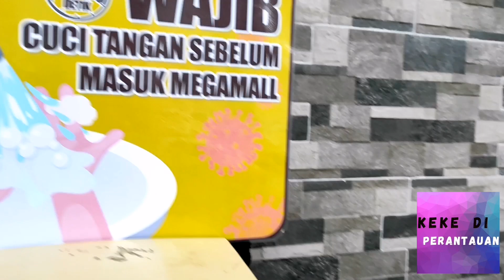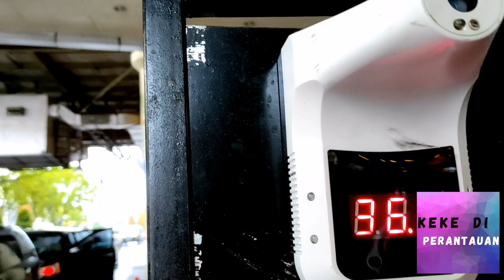PROKES (PROTOKOL KESEHATAN) MENCEGAH PENYEBARAN VIRUS DI TEMPAT UMUM (MEGAMALL MANADO)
INSTAGRAM : KEKE DI PERANTAUAN

Dalam mencegah penyebaran virus Covid terutama di tempat umum, ada beberapa langkah yang dilakukan oleh pemerintah dan juga pihak-pihak yang terkait sebagai pengurus di sarana tempat umum. Kali ini simak vlog saya sewaktu mengunjungi Megamall Manado, salah satu pusat perbelanjaan yang terkenal di Manado dan apa saja protokol kesehatan yang harus dilakukan.